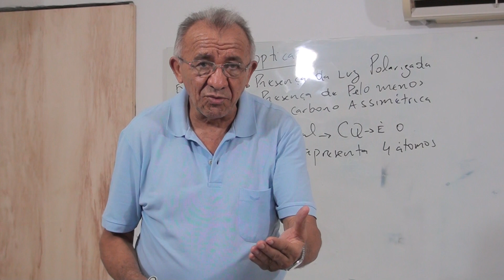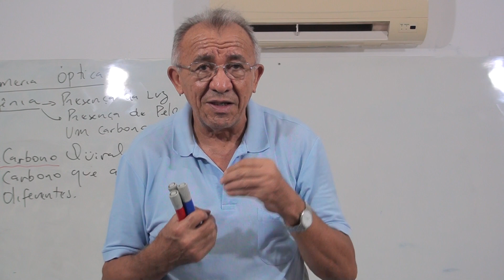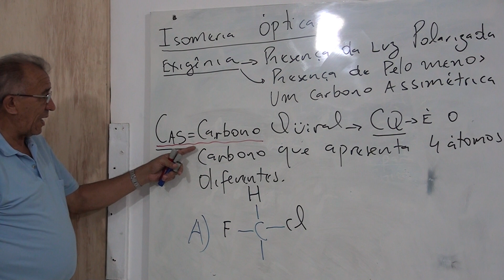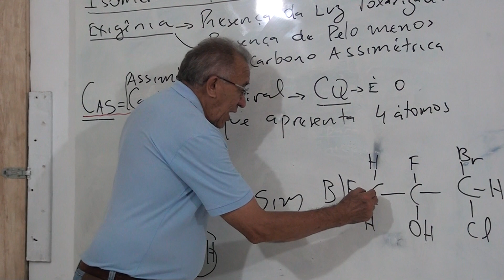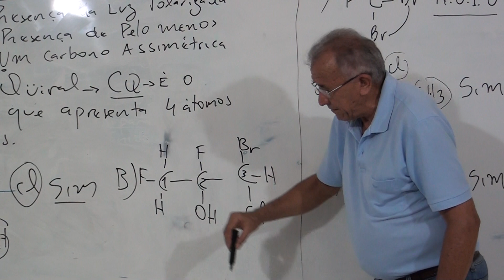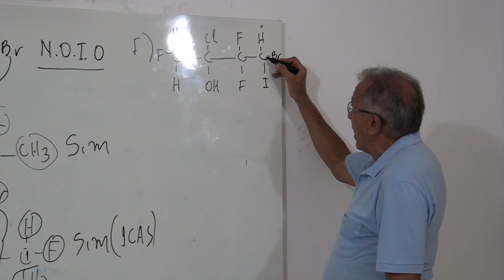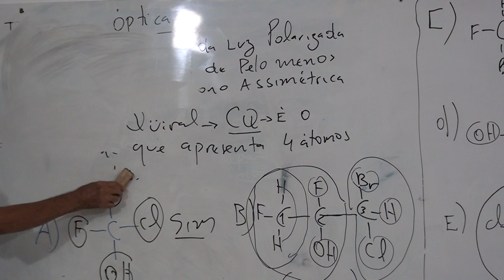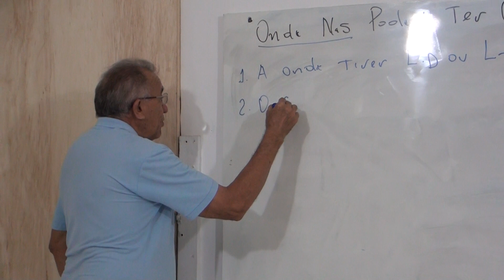Química 2º EM